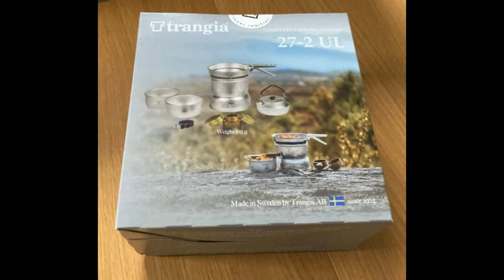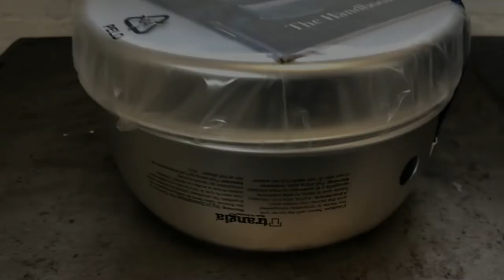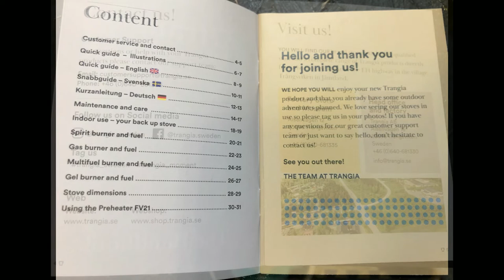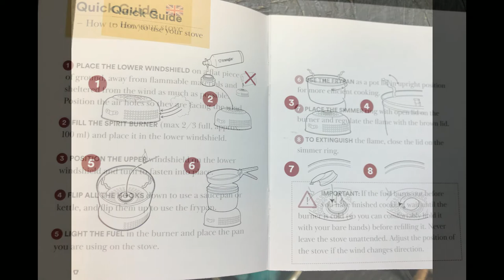TRANGIA 27-2 COOK SET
Another Episode from Power cuts & Survival Options.
We look at the Trangia 27-2 Cooking Set.
The link:
Ebay UK.
Search for Trangia 27-2 cook set.